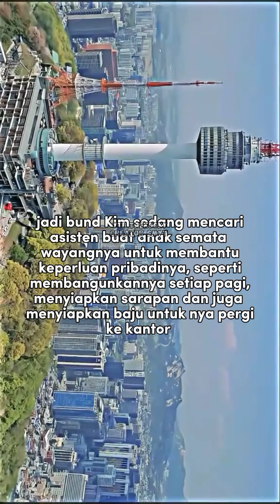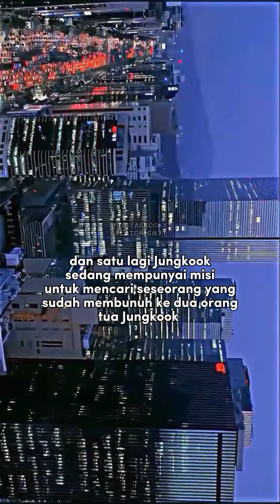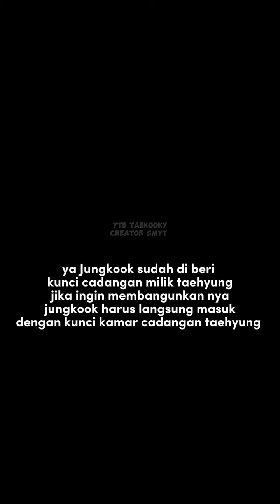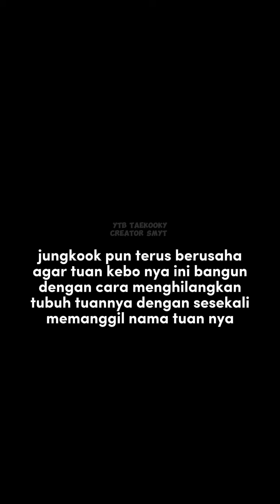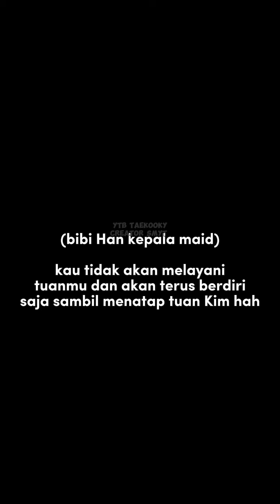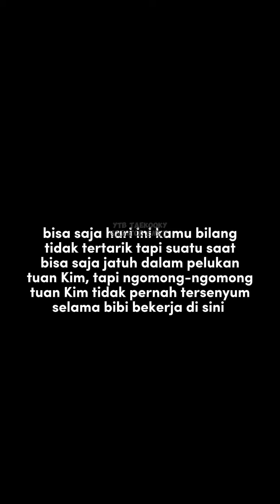Dendam dan cinta (1)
selamat malam semuanya, ini ceritanya aku ganti yah yang kookv aku ganti dulu sama taekok, soalnya aku kurang jago bikin kookv mianhe😭🙏🙏